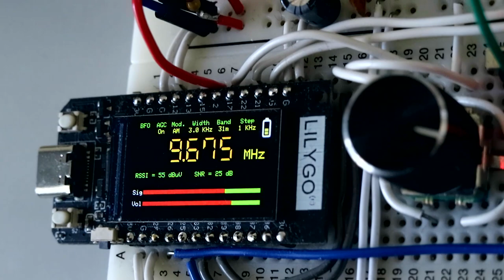Si4735-TTGO -T display-EP32 radio receiver - Battery indicator by Ralph Xavier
I added a circuit to measure battery voltage of my ”Si4735 TTGO T-display-ESP32 radio receiver". I also modified the Ralph Xavier's sketch for my operating environment with 4 Panasonic eneloop NiMH rechargeable batteries (total 4.8V). The original sketch was for a 3.7V lithium-ion battery, so the battery indicator always showed a full charge at my higher battery voltage,  but now it shows the correct amount remaining.

I recommend you assembling your own receiver like in this video, as it requires only a few parts to be placed on a breadboard and wired, it works without the need for fine tuning, you can understand how it works, it is easy to modify the circuit and software, and it is cheaper than buying a finished product.